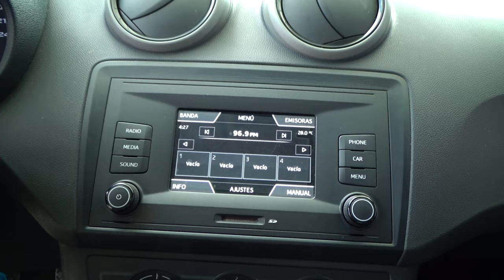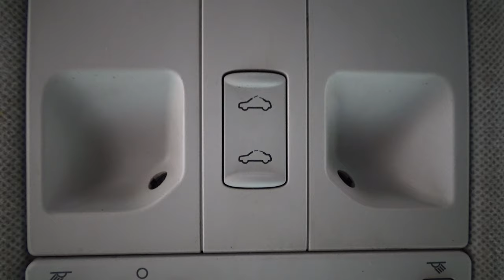Seat / Ibiza / 2017 - 9338